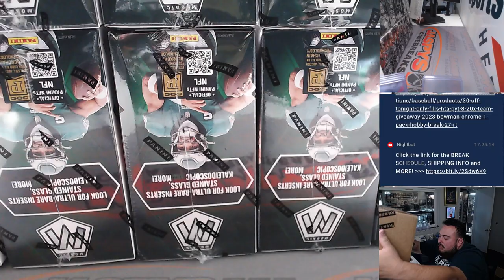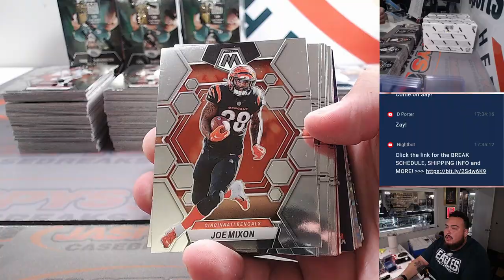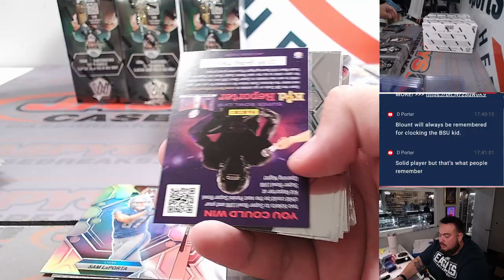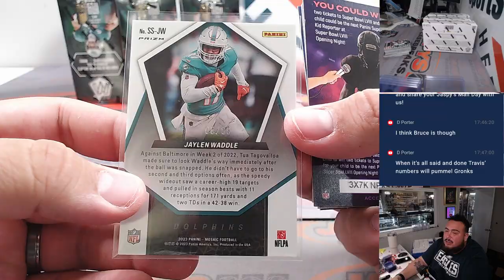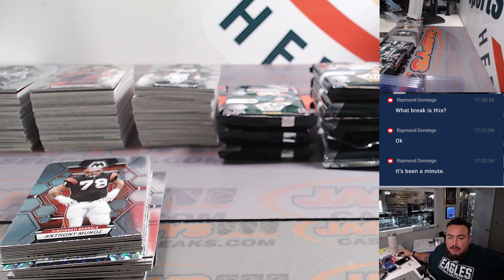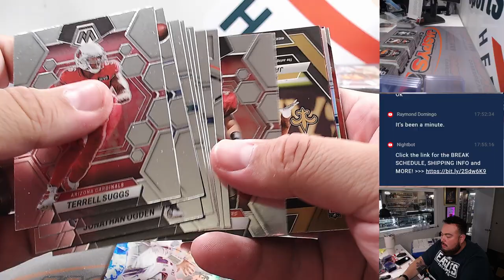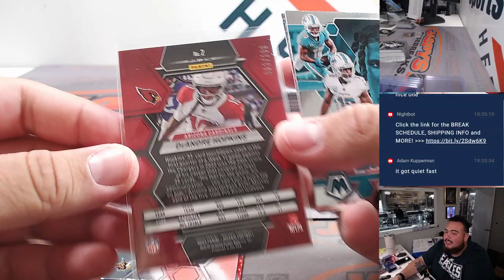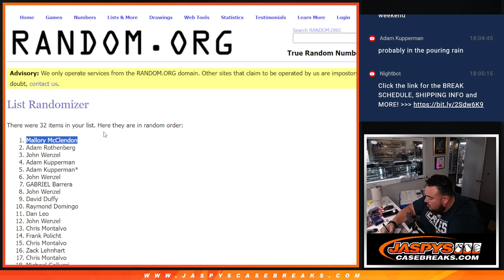F. 9/22/23 - 2023 Panini Mosaic Football Hobby 6-Box 1/2 Case #1 *PYT*